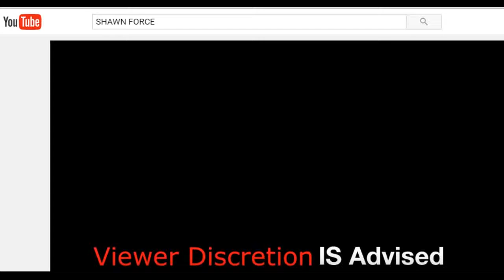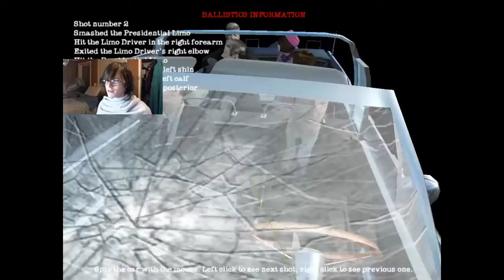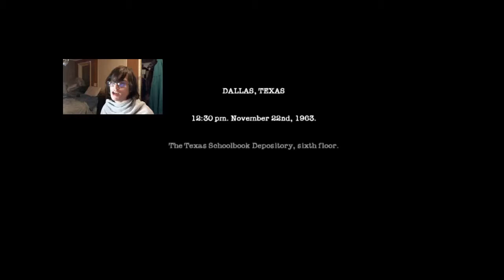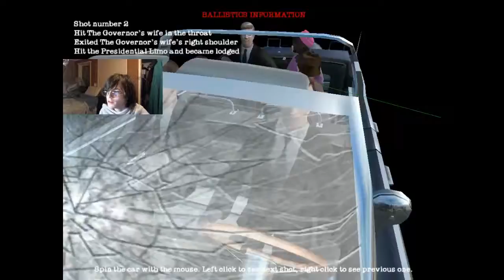(towelie play S1E1) JFK RELOADED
follow my ass on twitter